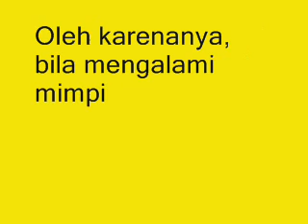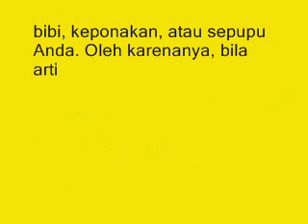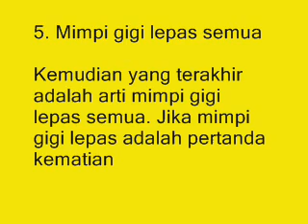TERBONGKAR !!! 5 Arti Mimpi Gigi Lepas menurut Islam dan Primbon Jawa